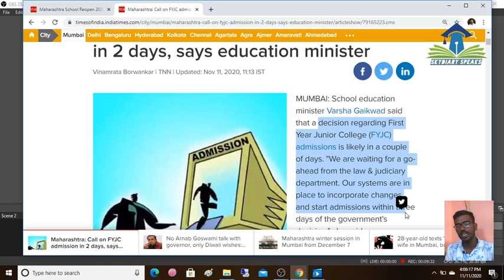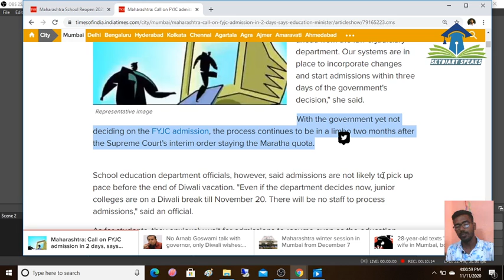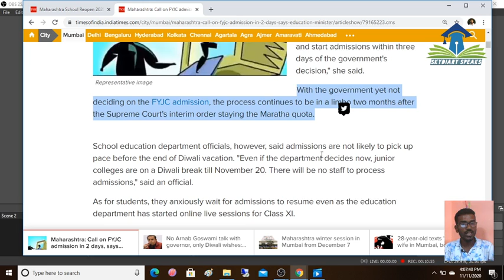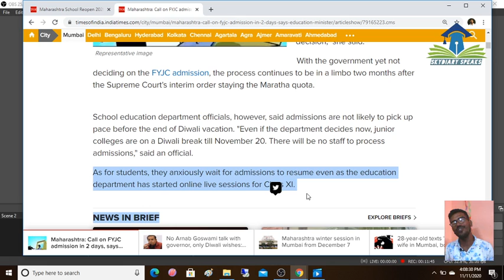FYJC Admission Update | education minister Statement | maharashtra 11th admission | akash sir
Hello students!
In This Video I have Disscussed - fyjcs admission update , admission to start in two day

topics covered :
fyjc admission in maharashtra, varsha gaikwad
hsc,ssc, maharashtra board,newsyllabus , board exam , economics,accounts,secretarial practice,fyjc,tybcom,newportion,board exam2021